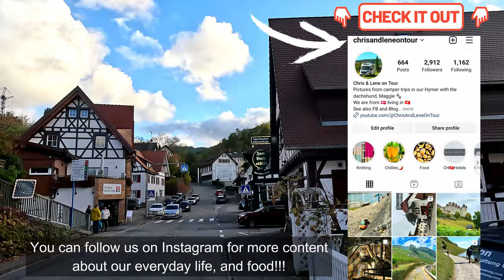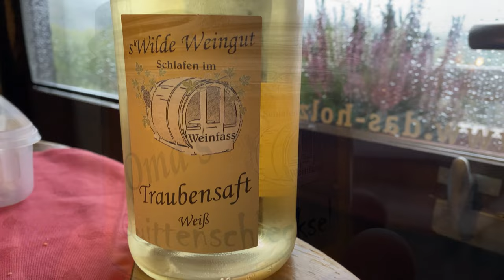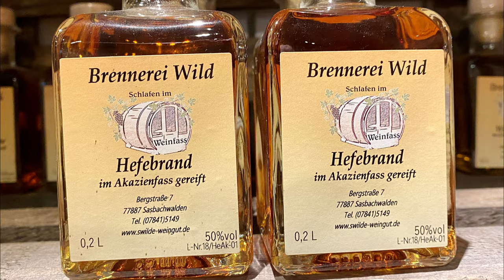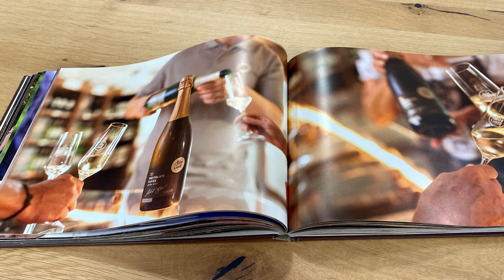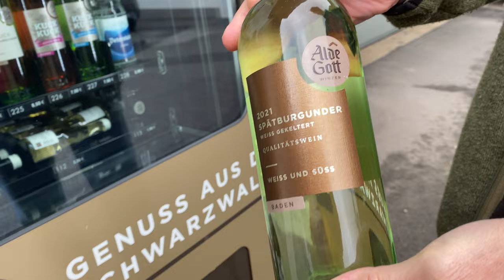Sleeping in wine barrels in vineyards of the Black Forest in Germany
We stay in huge wine barrels for the weekend. The "wine barrels" have a seating area and a sleeping room. Of course, there is also a small restroom. It was a super cosy and relaxing weekend in the middle of nature and vineyards near Sasbachwalden in the Black Forest in Germany.
The dinner and breakfast are delivered to the barrels in a little car. If you want to sleep in one of the wine barrels, it is highly recommended to book way in advance. The barrels are often pre-booked more than a year in advance.

Please send us any questions if you want to know more details about this trip. Hvis du har spørgsmål eller kommentarer kan du kan også skrive til os på dansk, vi er danskere, med bopæl i Schweiz. :) Wir antworten auch gerne Fragen und Kommentaren auf deutsch. :)

Published  4th September 2023.

Cell Phones - Samsung S20 Ultra & iPhone 11 Pro Max

Who we are: Chris and Lene, born in 1960 and 1968 in Denmark. We are based in Switzerland. With our videos, we hope we will inspire others to experiences and adventures, with or without motor homes. We are not professionals in video making, but we hope we can give you a glimpse of some of the many exciting places.
All the best regards, Chris and Lene